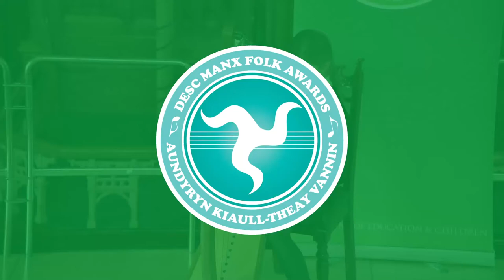Car ny Ferrishyn (claasagh) [Manx Folk Awards 2022]